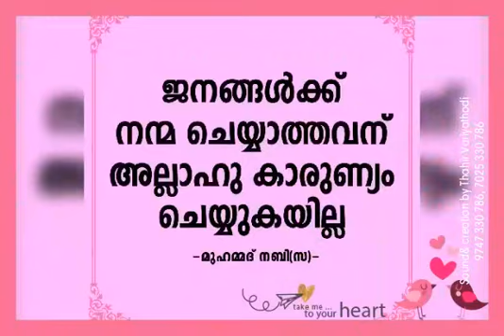ഉള്ളിയേരി മതപ്രഭാഷണം 2018 Dec 7,8,9 Thahir VT ഒരു കിടിലന്‍ അനോണ്‍സ്മെന്റ് Please share& Welcome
Video from Thahir Variyathodi😎